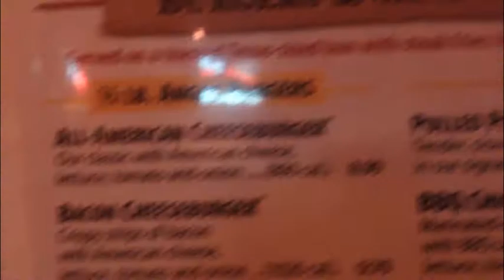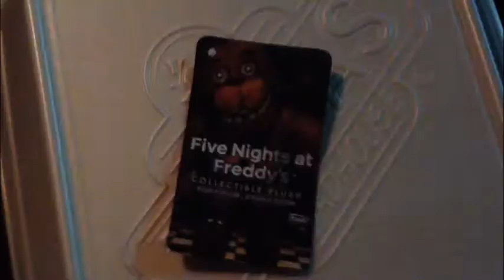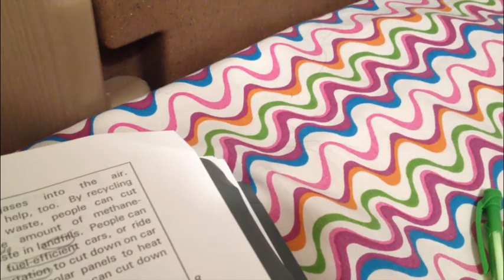Capt. Magnum's B-Day! (get him noticed!)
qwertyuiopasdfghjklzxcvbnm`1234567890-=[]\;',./